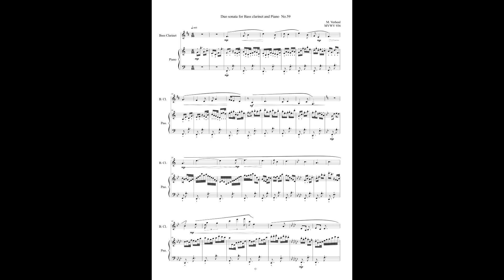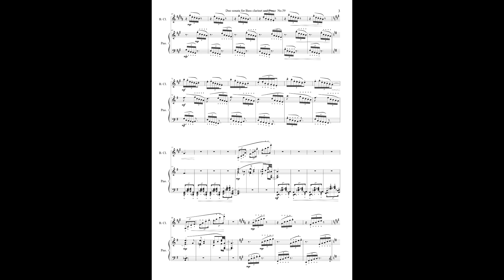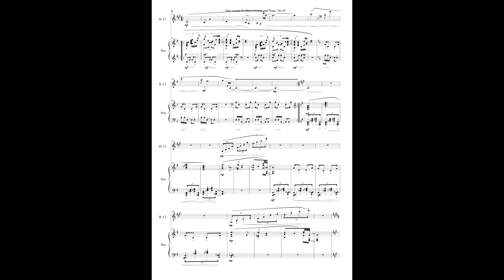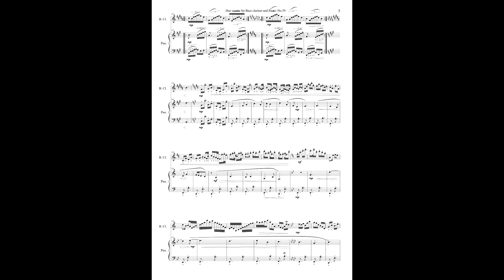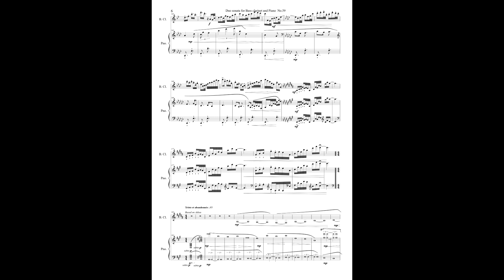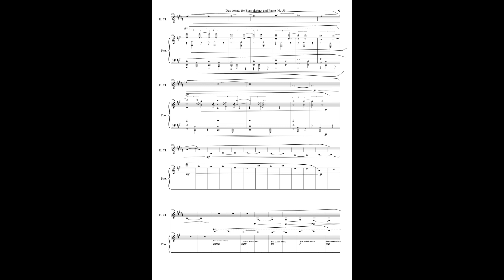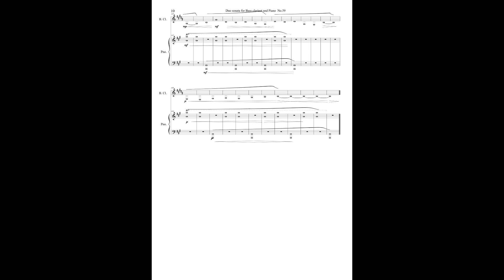Duo sonatas for Bass clarinet and Piano vol.4D No.59 MVWV 936. Maurice Verheul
Piano: Alberta Spannandocisi (Bass clarinet and Piano)